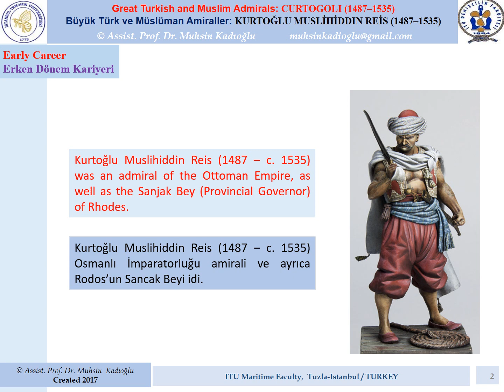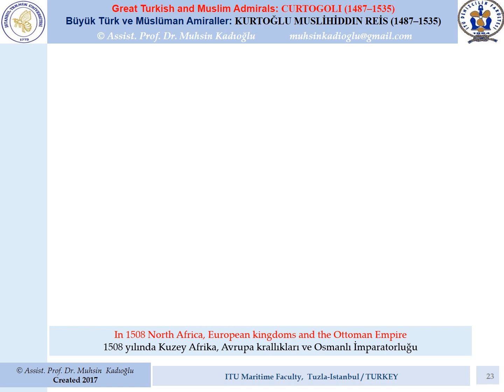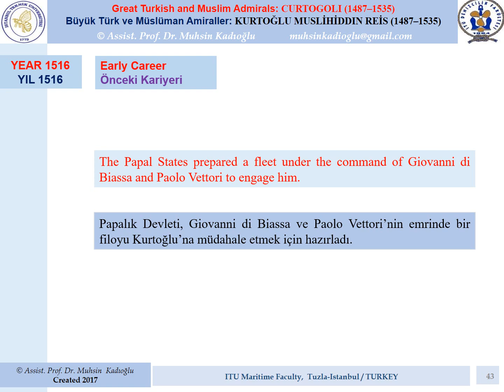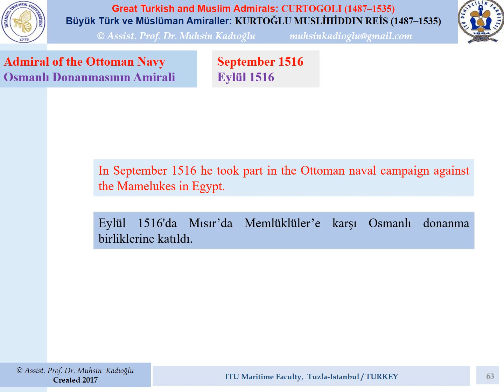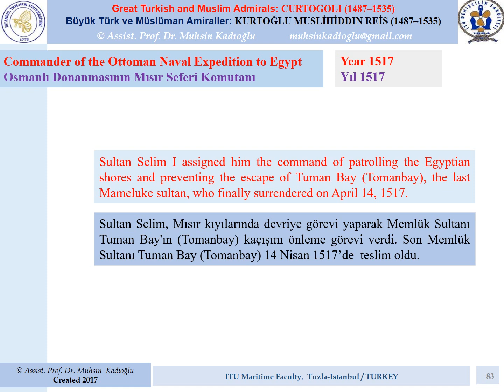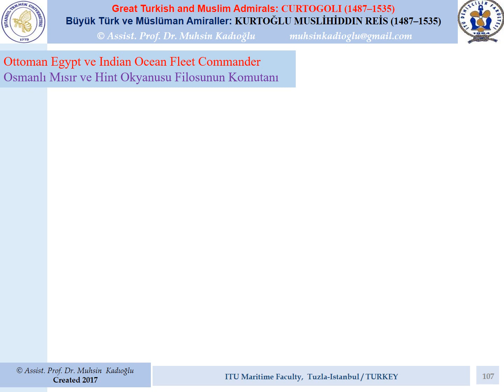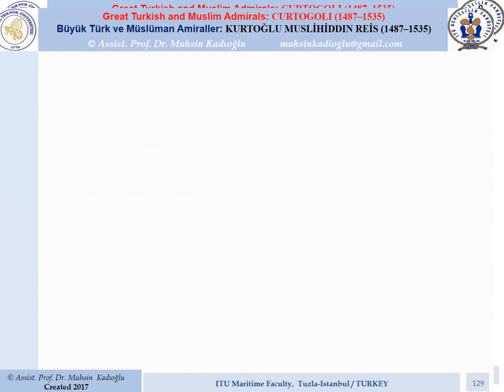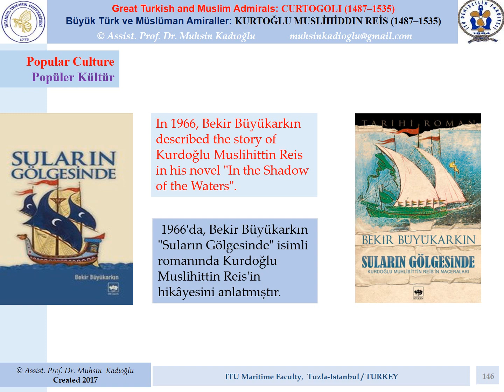Türk İslam Denizcilik Tarihinin Muhteşem Amiralleri –06- Kurdoğlu Muslihiddin Reis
Türk İslam Denizcilik Tarihinin Muhteşem Amiralleri – Kurdoğlu Muslihiddin Reis (The hero admirals of the Turkish and Islamic world: Kurdoglu Muslihinddin Reis)
Muhsin Kadıoğlu, Türklerin “Allah’ın adını yayma ülküsü (İlay-ı Kelimatullah)” uğruna yardan ve serden geçen büyük Türk amirallerini Türkçe ve İngilizce olarak tanıtıyor. Hiçbir kişi ve kurumdan maddi ve manevi destek almadan yapılan bu hizmetin değerini izlediğinizde daha iyi anlayacaksınız. Dost ve arkadaşlarınıza önermenizi diliyoruz.